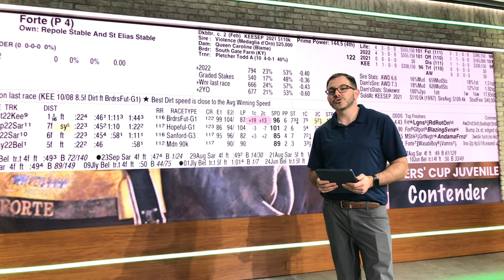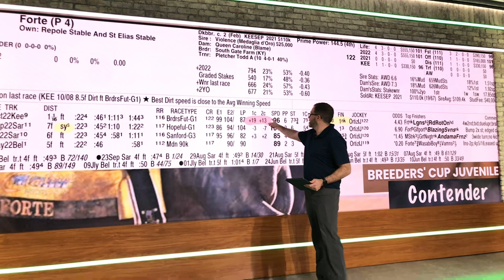2022 BREEDERS CUP - Big Board - FORTE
2022 BREEDERS CUP - Big Board - FORTE

BET ON THE BREEDERS' CUP WITH PLAYUP RACEBOOK!

Sign up and deposit at PlayUp Racebook and receive a 50% deposit bonus up to $250!
Deposit $100 or more before the Breeders' Cup and we will give you an additional $25 FREE wager.
Let our Chat team know you deposited, and we will credit your account with the FREE $25 wager or send your account info to to receive your FREE $25 wager.